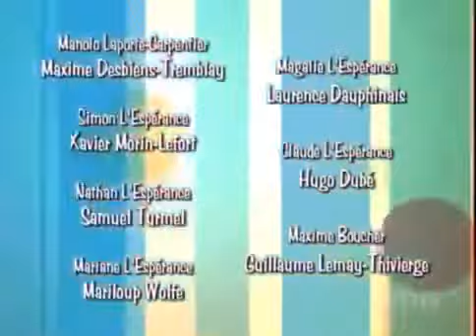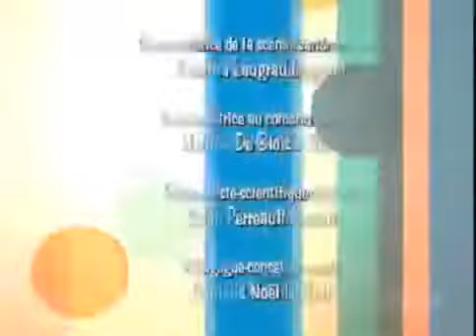ramdam saison 1 episode 65 delateur malgre lui